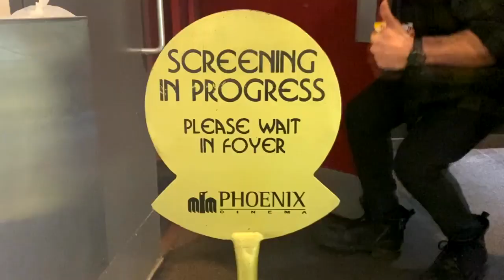The Gallery: Interactive Cinema Experience - Official Trailer (2022) George Blagden, Anna Popplewell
In The Gallery, an art curator is held hostage by a portraitist who threatens to detonate a bomb unless their demands are met. This experience is Europe's first interactive movie/live-action video game to be released in theaters, and it'll contain two interactive narratives: one set in 1981, and the other in 2021.

Starring George Blagden (Versailles, Vikings), Anna Popplewell (The Chronicles of Narnia), and other UK talent, The Gallery leaves the narrative up to its audience. By using glow sticks to vote for the protagonist's next move, the audience will build out The Gallery's story as they watch.

The Gallery releases on PC, Mac, and consoles in April 2022. It'll be available to watch in UK cinemas.